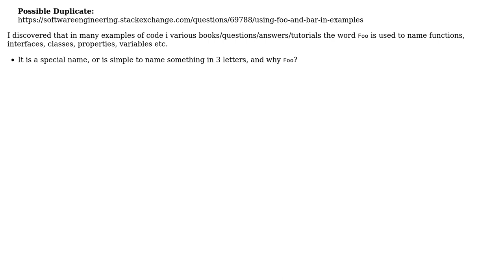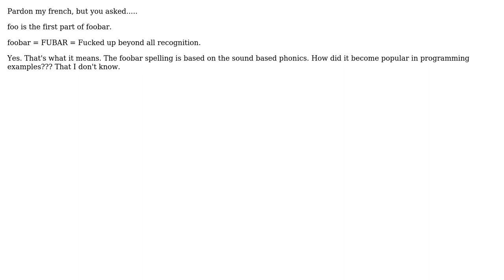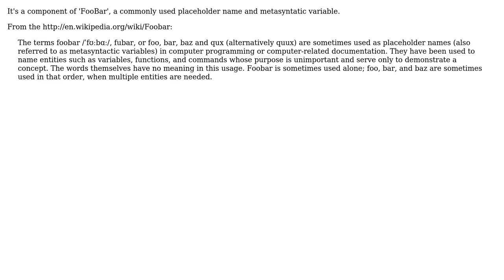Software Engineering: Why "Foo" is so a special word? (3 Solutions!!)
Software Engineering: Why "Foo" is so a special word?